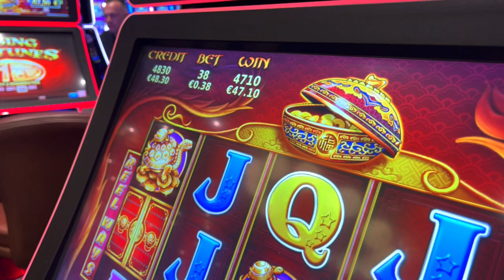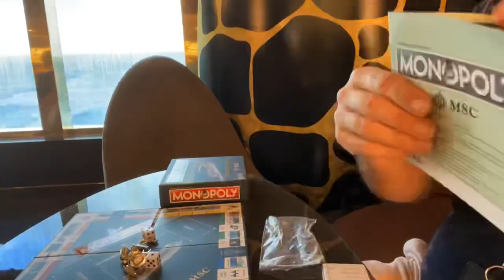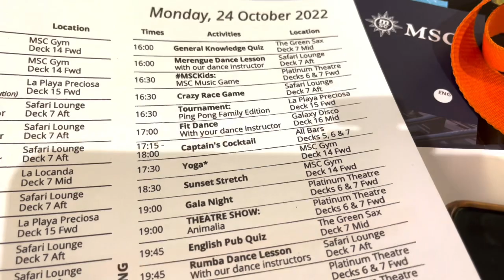MSC Seaday fun. Cruise Vlog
We love a Sea day on our cruises and we going to show you why your love a cruise seaday as well.

Cruise sea days are packed full of so many fun activities and done at a leisurely pace.

It’s day 2 and 3 on our MSC cruise around Northern Europe on the cruise ship MSC Preziosa.

It’s cruise quizzes, indoor games like big target darts, flying down the cruise ships very own water slide, splashing around in the top deck pool.

It’s also simple things like a leisurely lunch in the restaurant, playing monopoly and in the evening enjoying amazing shows.

Come onboard join us on the cruise ship MSC Preziosa for couple of fun packed sea days.

Chapters:
00:00 Cruise Seadays! Why do we love them?
00:20 Intro
03:20 Breakfast
05:12 Casino fun
07:21 Pools and slides.
08:14 Evening seaday 1
13:30 Sea day 2
15:05 Glamour night
17:30 Karoake
18:38 Outro
19:49 next times preview